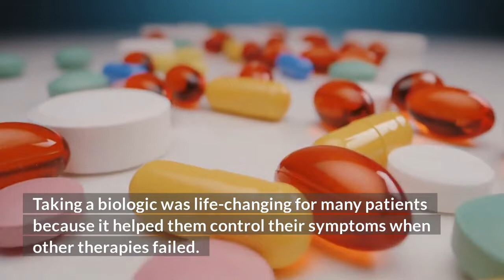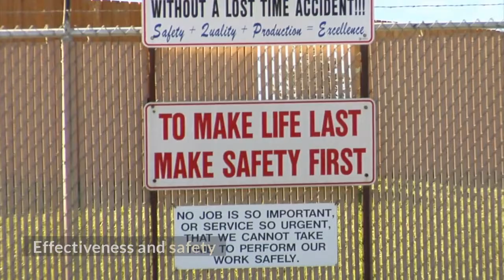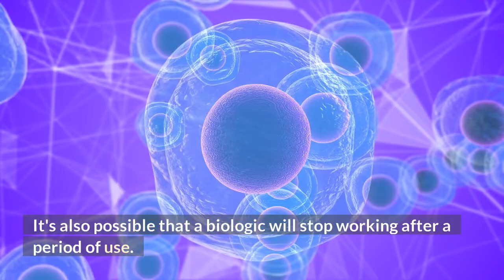Biologics For Psoriasis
In this video we discuss Biologics For Psoriasis as a treatment for all types of psoriasis. This is a brief run down and a Biologics for Psoriasis Review.
Biologics can be used for Psoriasis artritis in addition to plaque psoriasis.
Some people have found Biologics for Psoriasis to be life changing. The safety in biologics as a treatment for psoriasis has been proven to be very safe. Biologics has become a safe and effective way to treat psoriasis and other dermatology issues.

Biologics,
psoriasis,
biologics for psoriasis arthritis,
biologics for psoriasis review,
biologics for plaque psoriasis,
biologics dermatology,
psoriasis treatment,